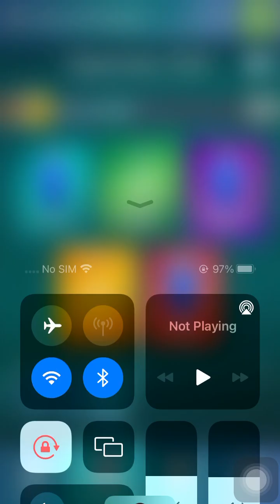Microsoft Mahjong Mobile|Classic Easy|September 24,2024|Daily Challenges